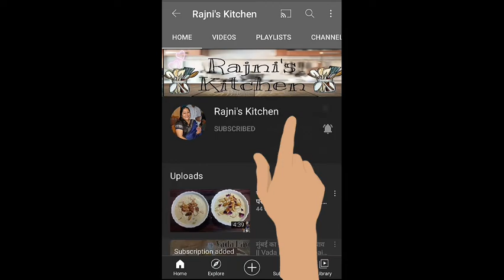पकोड़े कड़ी बनाएं ऐसे की सभी तारीफ करें || Pakore Curry || Rajni's Kitchen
Pakore

Pyaj 1
Hari mirch 2
Haldi 1/4 teaspoon

Karhi

Besan 2 and half spoon
Dahi 1cup
Haldi 1/4 teaspoon
Salt half teaspoon
Black Pepper half teaspoon
Lal mirch 2
Tejpata 2
Badi elaichi 1
Dalchini 1
Dhaniya 1 spoon